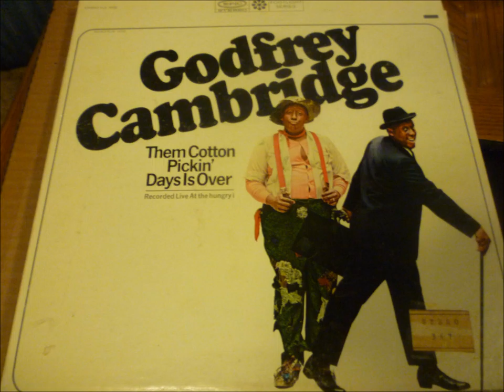Godfrey Cambridge - Them Cotton Pickin' Days Is Over, part 2